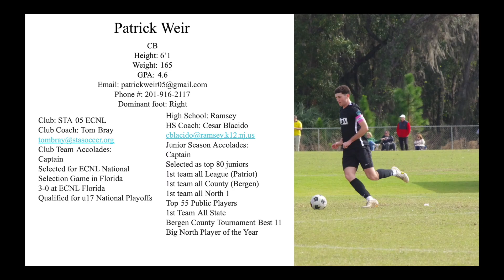Patrick Weir Class of 2024 - Preseason STA Highlights